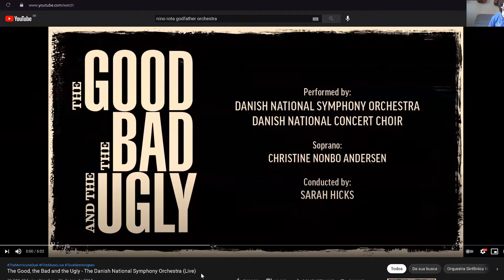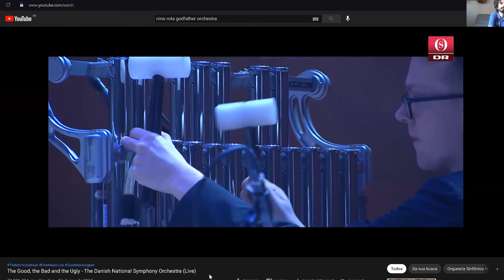Workshop de Férias - Ennio Morricone - Canto Coral Nicholas Carrer FC Sapopemba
Vamos conversar sobre um revolucionário do cinema que criou trilhas que mudaram a forma como se relacionavam com os filmes.